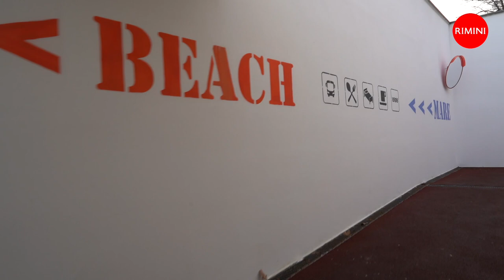Video servizio interviste - apertura sottopasso Viserba